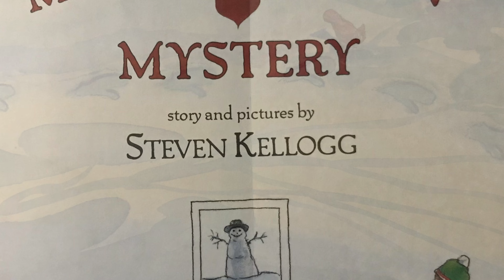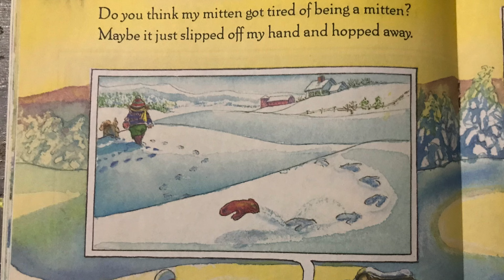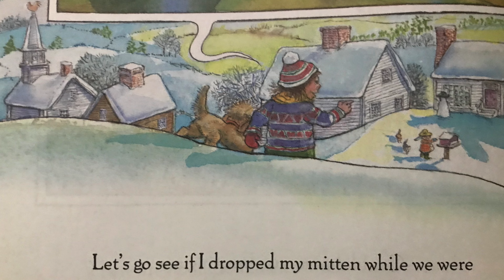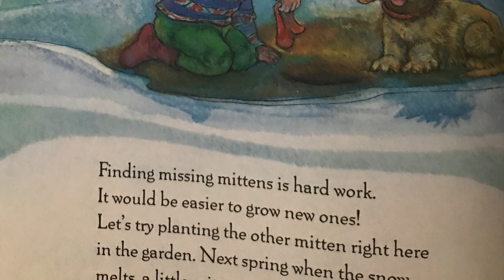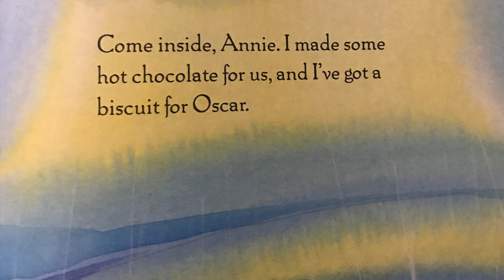Kids Read Aloud Bilingual Book 📚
By Steven Kellogg